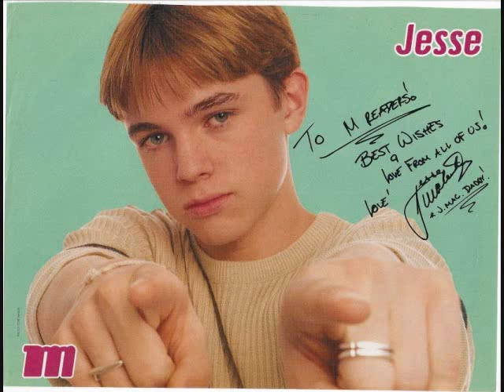Happy 25th Birthday Jesse McCartney!!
A slideshow for Jesse McCartney's 25th b-day with pictures from when he was little to now. and with one of his songs We Can Go Anywhere.